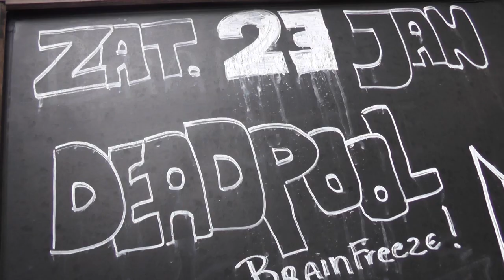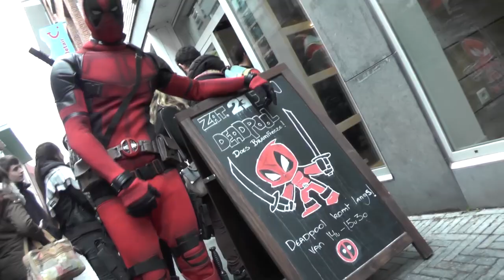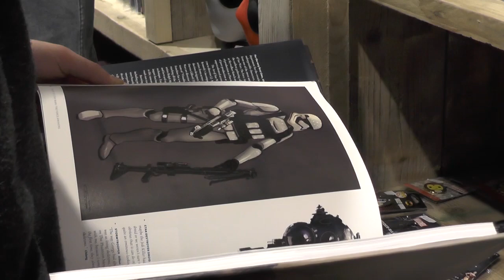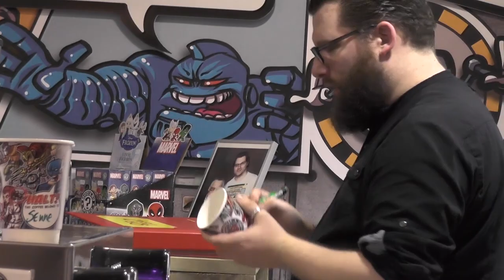Deadpool Movie does Brainfreeze Coffee & Comics!